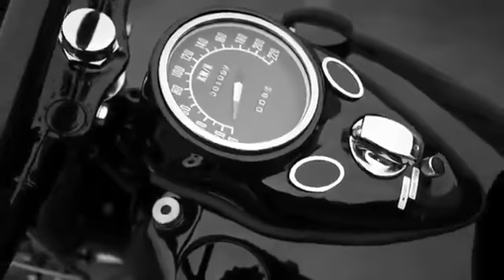Replica S&S '48 Panhead.